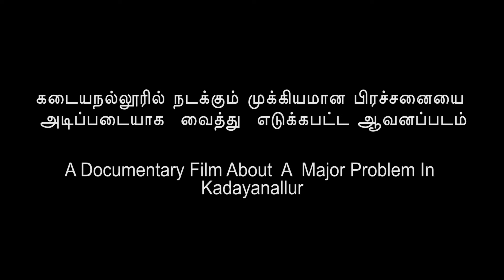Vaithiya Saalai - A Documentary Film Official Trailer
Vaithiya saalai is a documentary film a majo problem in kadayanallur.

Director - Al Ameen
Cast - Mohamed khan
            Afridi
            Afzal
            Rahman
            Syed masood
            Yousuf